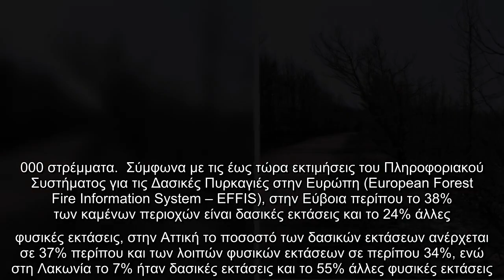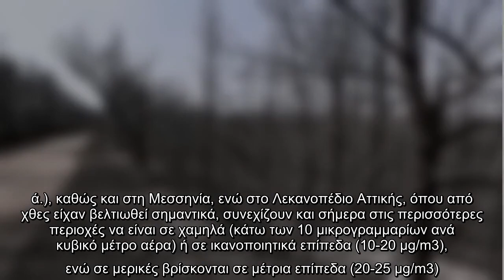Μέχρι το μεσημέρι της Κυριακής 8 Αυγούστου είχαν καεί περίπου 460.000 στρέμματα στην Εύβοια, 80.000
Μέχρι το μεσημέρι της Κυριακής 8 Αυγούστου είχαν καεί περίπου 460.000 στρέμματα στην Εύβοια, 80.000 στρέμματα στην Αττική και...